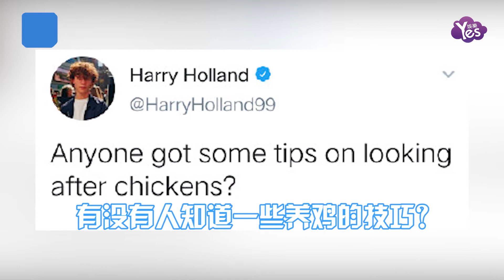疫情買不到雞蛋？荷蘭弟機智神操作驚呆網友，從源頭解決問題！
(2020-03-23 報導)